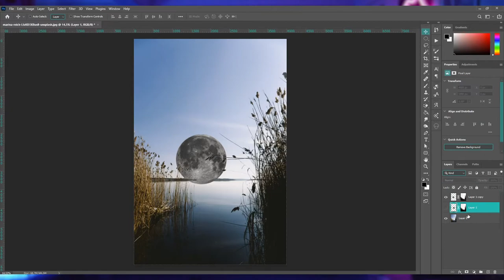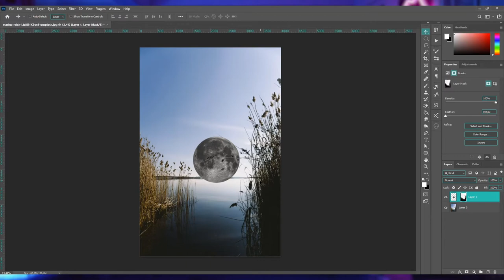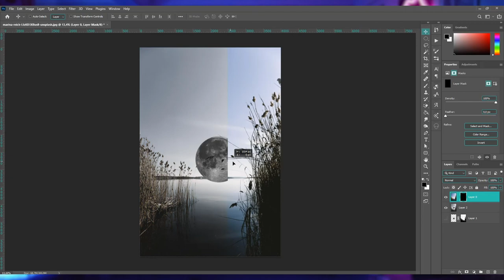Ícone entre MÁSCARA e LAYER no Photoshop